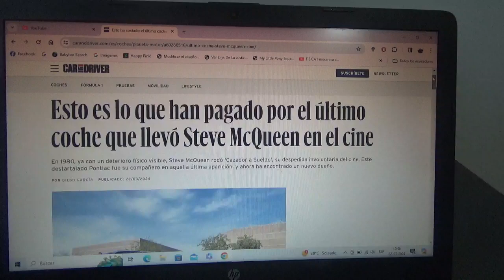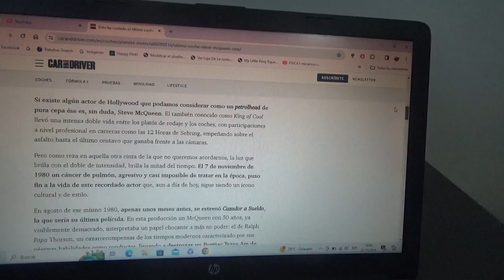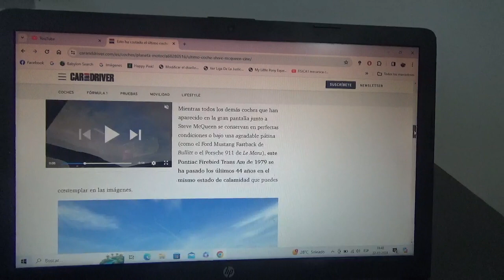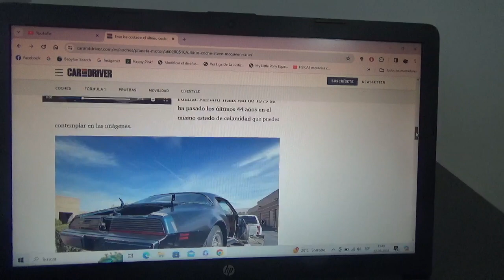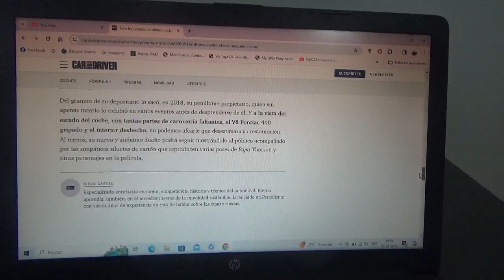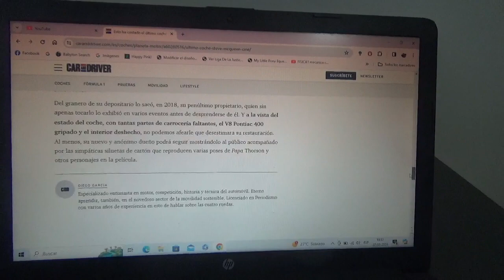Vendido el último coche que manejó Steve McQueen en el cine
Se trata precisamente de un Pontiac Trans Am de 1980 que fue el que condujo el famoso actor y piloto de carreras estadounidense en la película Cazador a Sueldo antes de su muerte a causa de cáncer